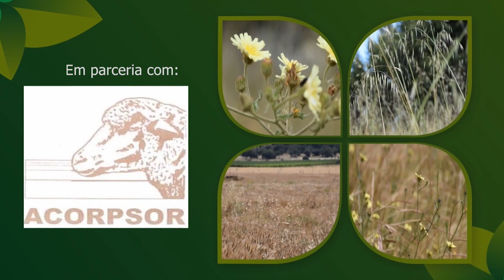À sombra da agricultura - Incertezas na agricultura, apesar da chegada da chuva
Programa sobre o mundo agrícola, numa parceria entre o Jornal aponte e a ACORPSOR (Associação de criadores de ovinos da região de Ponte de Sor).

APOIOS:
Freguesia de Ponte de Sor, Tramaga e Vale de Açor

PRODUÇÃO:
Palavras Sortidas 2023